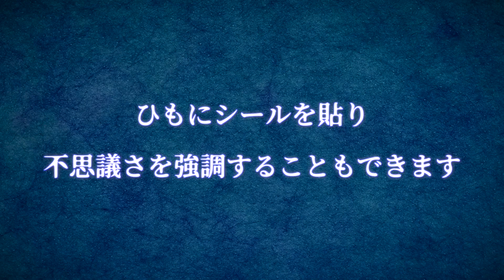Lucky Strings - Tenyo 2023 | Zaubertrick